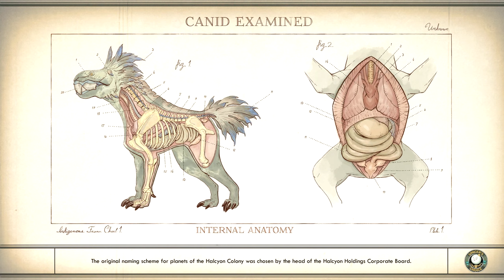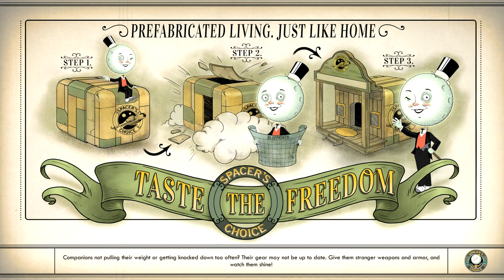The Illustrated Manual // The Outer Worlds